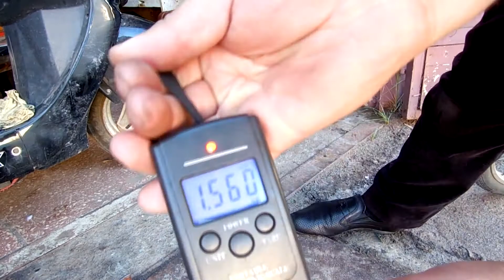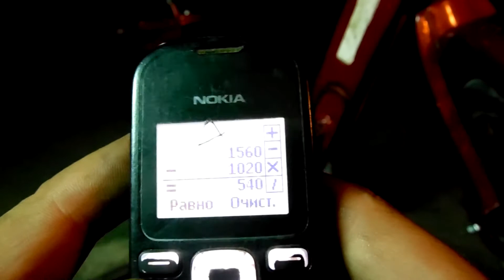Piaggio Ciao:Testing on the road a new piston/Дорожные испытания нового поршня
Piaggio Ciao:Testing on the road a new piston/Дорожные испытания нового поршня. У мопеда полностью поменялся характер работы двигателя и конечно же поменялся расход, об этом Вы увидите в видео